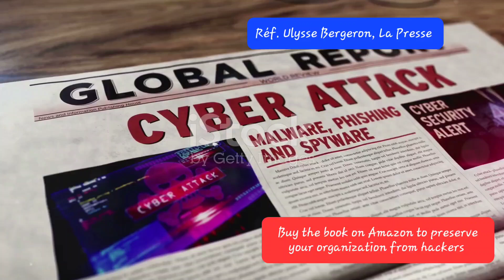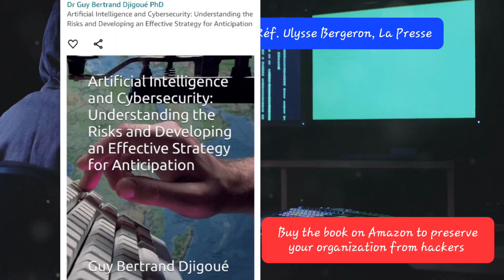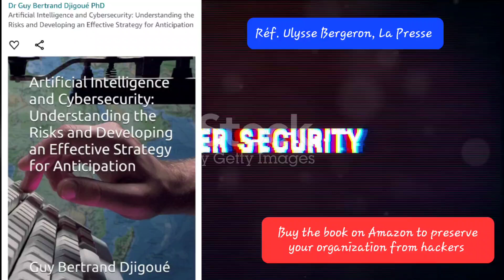Des cyberpirates attaquent Pharmascience volent renseignements personnels, financiers et médicaux